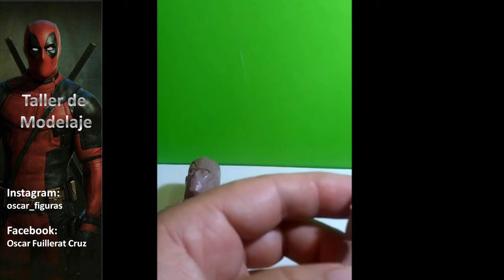Taller de modelaje. Deadpool. Brazo.31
Taller de modelaje.

Presentación en power point y video tutorial de modelaje paso a paso.
Todos los lunes, miercoles y viernes a las 17:00h (hora barcelona)

El objetivo de este proyecto, es aprender hacer cualquier personaje tomando como modelo una imagen. En este caso vamos hacer al personaje de Deadpool.